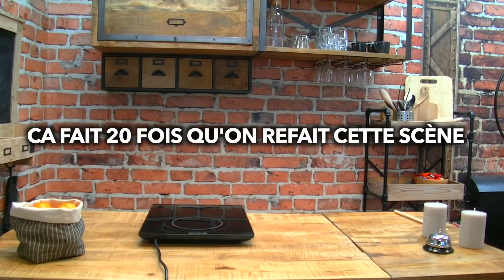MA FAMILLE -UN PAPA SEUL… ( épisode 1 )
salut tout le monde aujourd'hui voilà l’épisode 1 d la série « ma famille » !